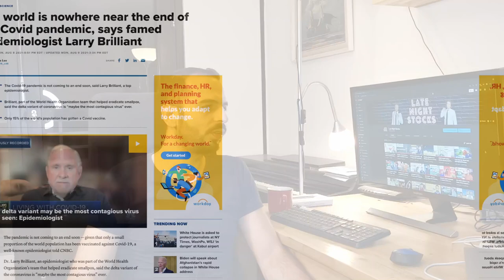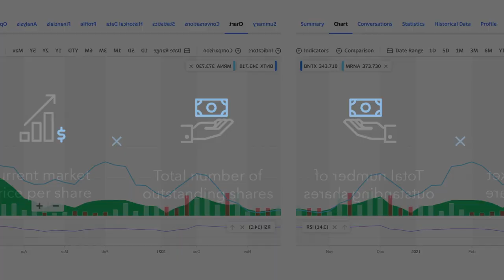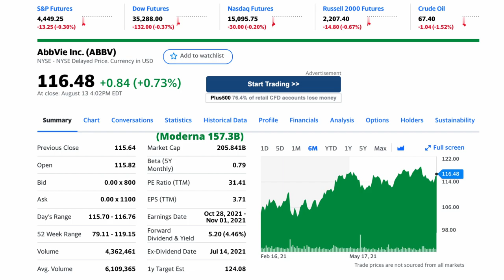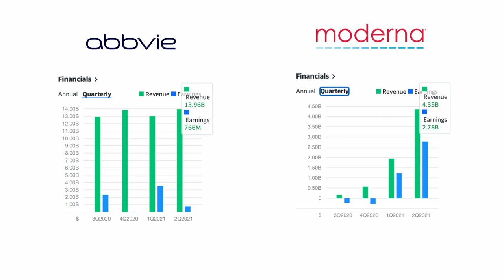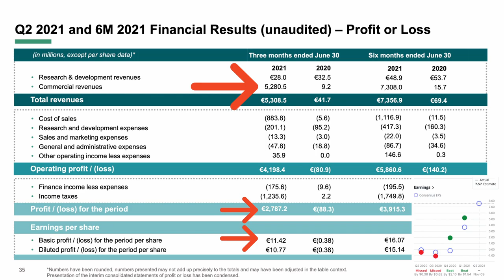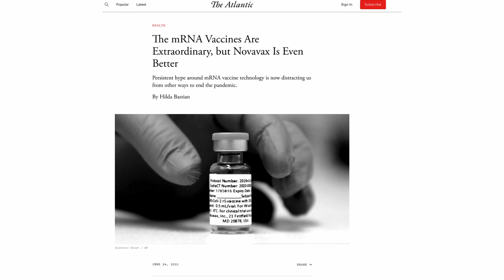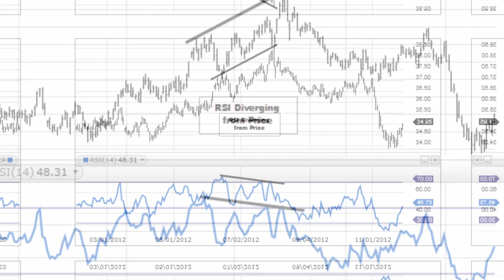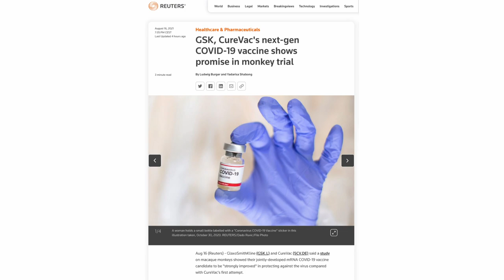MODERNA and BIONTECH OVERVALUED? | Novavax | CureVac | Stock Analysis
Welcome to another LNS video. I think it's time to evaluate our favorite covid-19 vaccine makers again. I see some news or comments on the internet about Moderna and its valuation. I think most of them are wrong. Some analysts are even downgrading their expectations. So is the party really over?  So should you buy these vaccine stonks? Will these stocks become a meme? I'm gonna also to share my stock price targets for each company. This time we have a bonus. In the end, you can hear the latest news about the Curevac and its extraordinary adventure.

▬ Video Chapters ▬
00:00 Intro
01:40 Moderna
06:27 BioNTech
07:50 Novavax
09:54 Bonus: CureVac
11:03 Outro